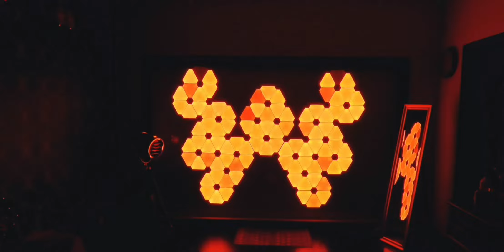Nanoleaf Colour Scenes(3)